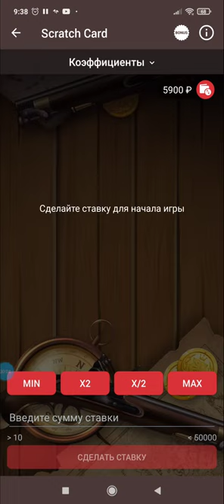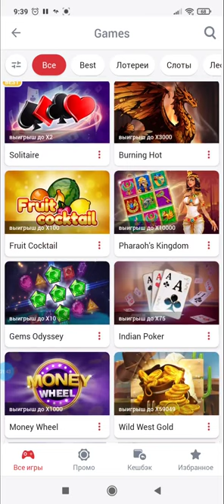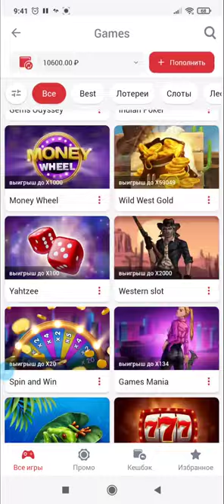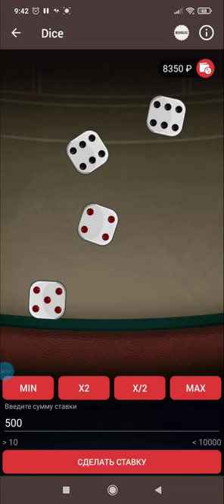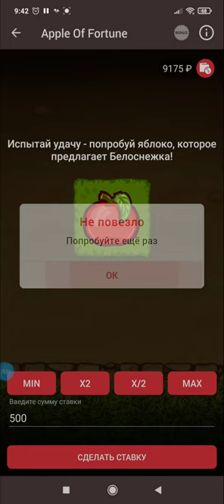GEMS ODYSSEY Я СОБРАЛ ЭТОТ ШИКАРНЫЙ ЗАНОС! 1Х